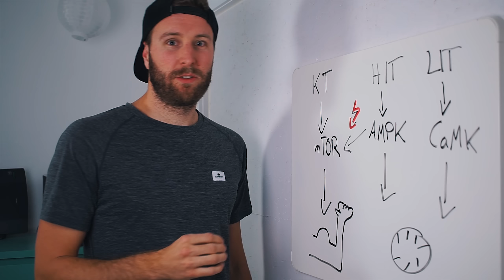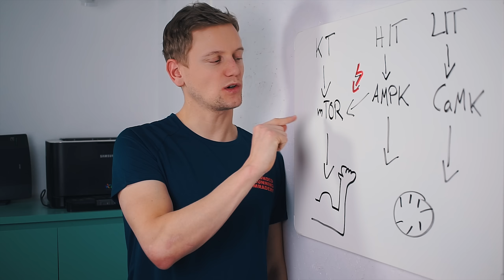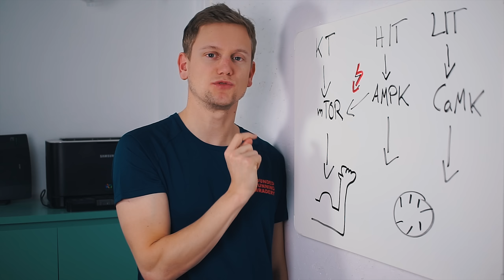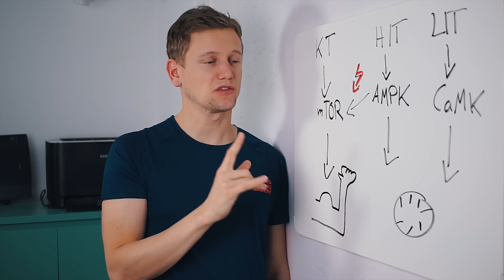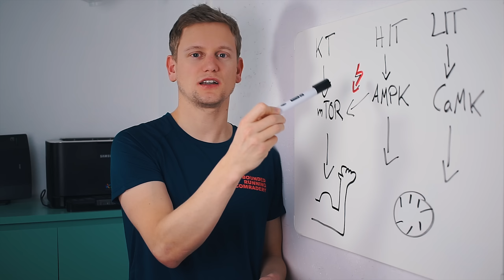KRAFTTRAINING vs AUSDAUERTRAINING im TRIATHLON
Heute geht es um das Thema Krafttraining vs Ausdauertraining. Was ist zu beachten und wann und wie sollte das das Krafttraining ins Ausdauertraining eingebunden werden? Wie ihr Krafttraining am besten in euer Triathlon Training integriert, zeigen wir euch im Video.

Unser Buch (nur als Kindle-Version verfügbar)

Unsere Trainingspläne

Rad